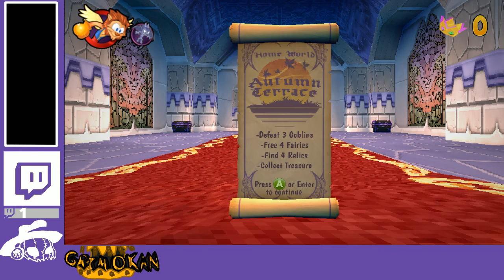Grimokan - Griff the Winged Lion - Demo - (THE FULL STREAM)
Good Evening, please READ HERE for more info!

Turning goblins to gold!

Video Info

This video was made on: Friday August 24th, 2018
This was recorded on my PC (using Elgato Game Capture HD)
using the Xsplit Professional Licencing Software

(-- Any image or clips used in this video is done for educating and entertainment purposes ONLY. --)